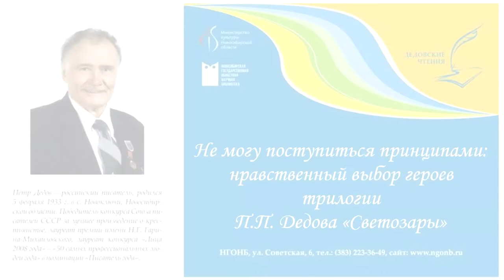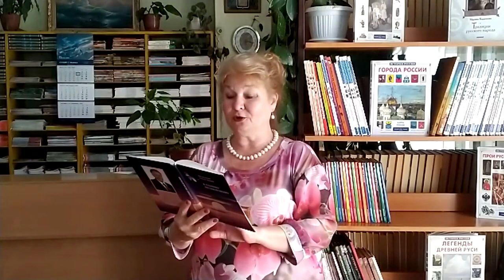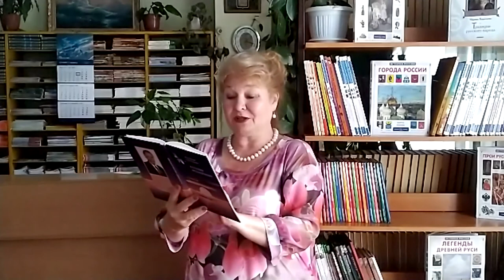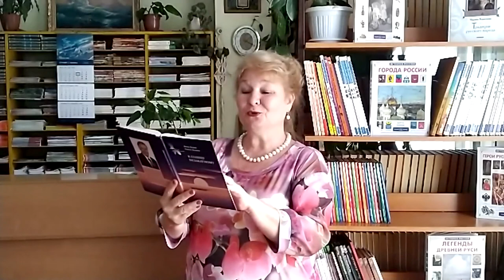Дедовские чтения. 2020.07.21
В выпуске из цикла «Дедовские чтения» рассказ о творчестве  П.П.Дедова. Своими размышлениями о трилогии «Светозары» делится Евгений Викторович Соснин, кандидат фил. Наук, сотрудник НГОНБ. Прозвучит «Журавлиная стая» П.П.Дедова в исполнении Елены Дедовой.